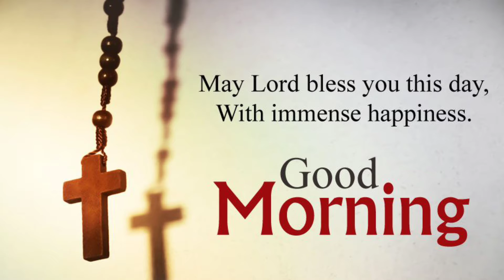శిలువ ద్వారా కృప దేవుని వాగ్ధానం తెలుగు లో మన కొరకు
దేవుడు మనతో తన వాక్యము ద్వారా మాట్లాడుతున్నాడు